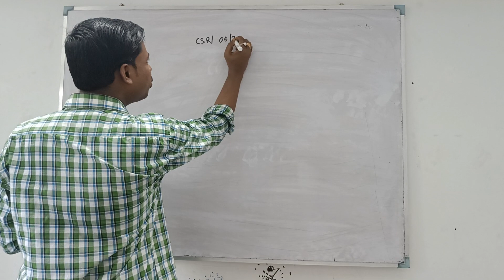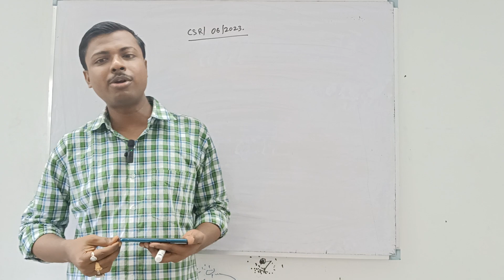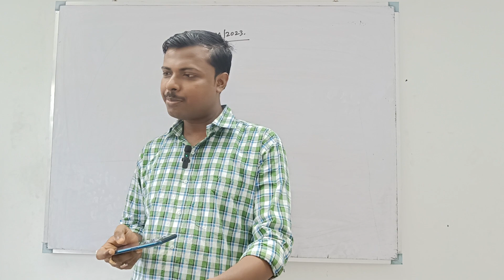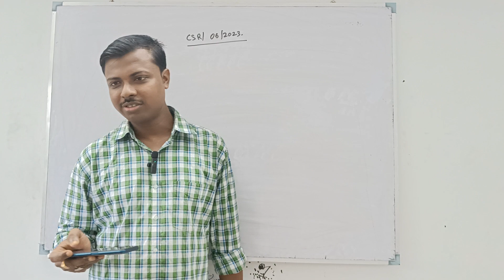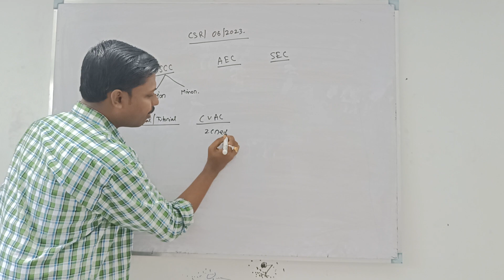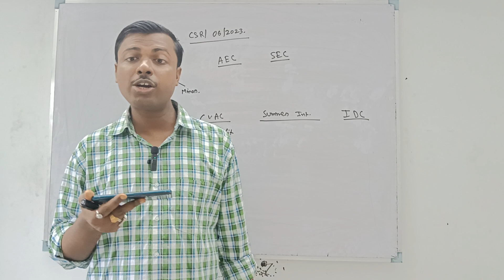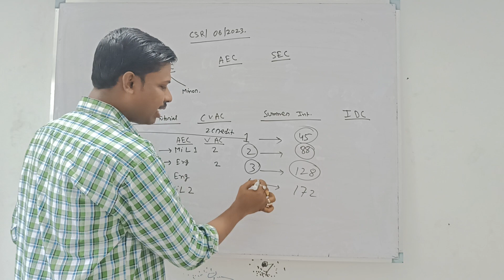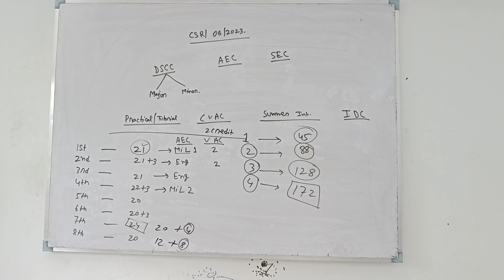Calcutta University College Admission 2023 || B.Com Hons + General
PDF Link :
Class 11:
Class 12 :
B.Com 1st Sem:

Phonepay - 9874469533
[Every contribution is helpful] Thanks & All the Best
Commerceguide
Commerceguide
Commerceguideprabir